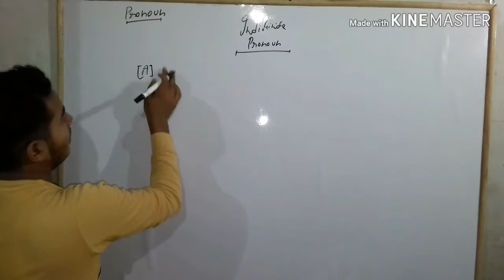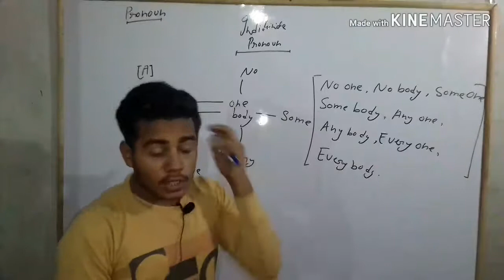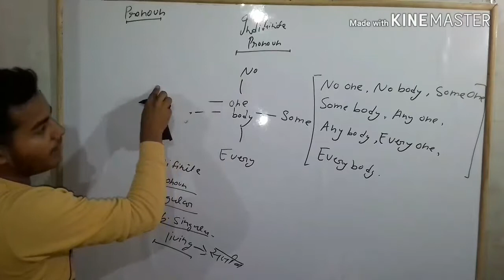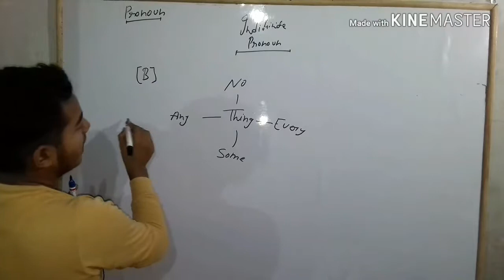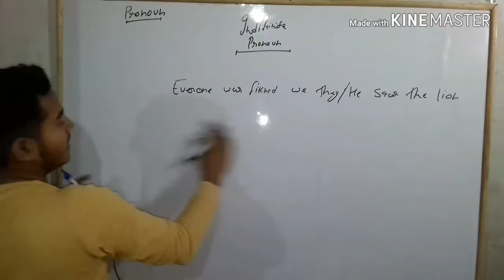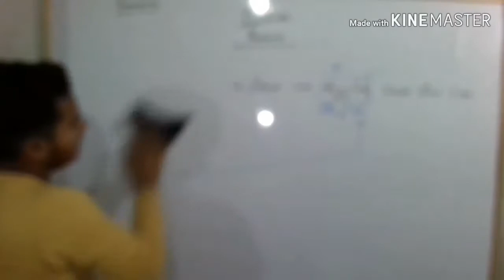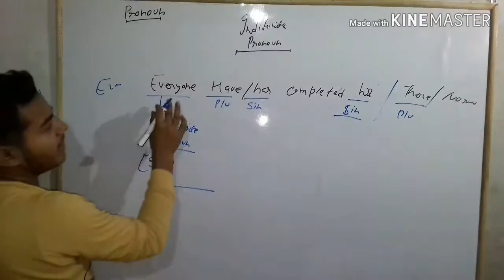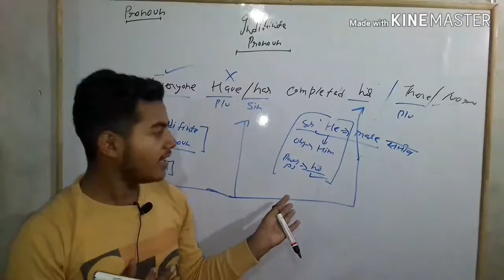Pronoun claas 8 |pronouns in english grammar ||pronoun ki paribhasha||pronoun ki definition with exa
pronouns in english grammar ||pronoun ki paribhasha||pronoun ki definition with example||pronoun in hindi